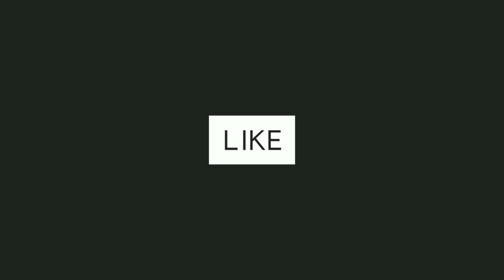पटेल और मुस्लिम की लड़ाई में कलोल में पुलिस की जीप जलाई, पुलिस के हवाई फायरिंग भी की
Kalol, Mehsana,Gujarat